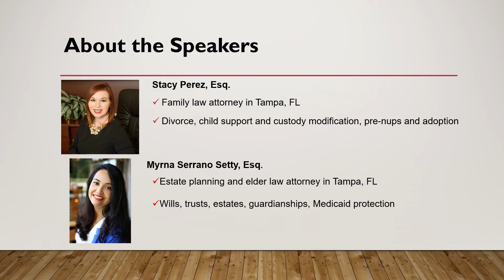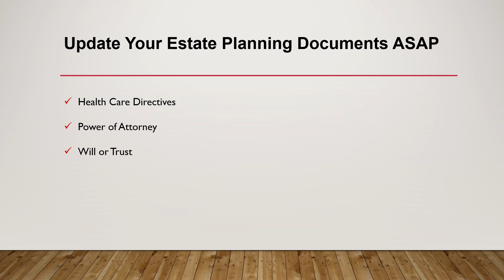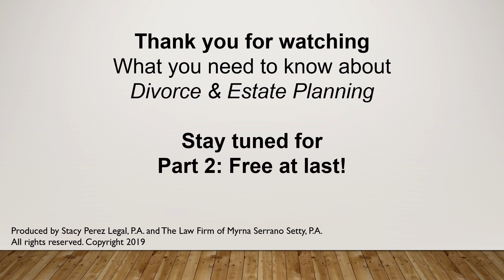Part 1: What You Need to Know About Divorce and Estate Planning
If you're in the middle of a divorce, it’s important to know who’s going to handle your affairs if something happens to you before your divorce is final. We’re going to share with you why this matters just as much as who gets the kids or the house.